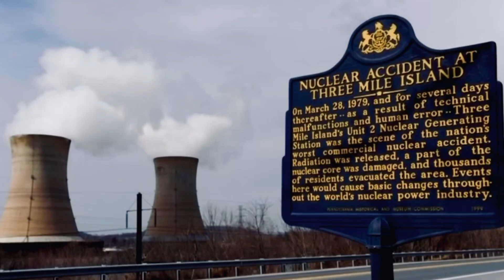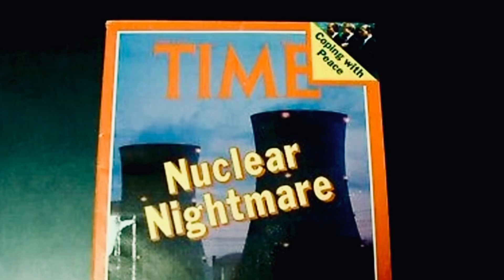twitch millennial atrioc on nuclear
Credit:  Atrioc (Twitch)

October 2024

Top creator on business and marketing;  former Nvidia employee;  fellow charismatic, wealthy, intelligent and handsome millennial ;)